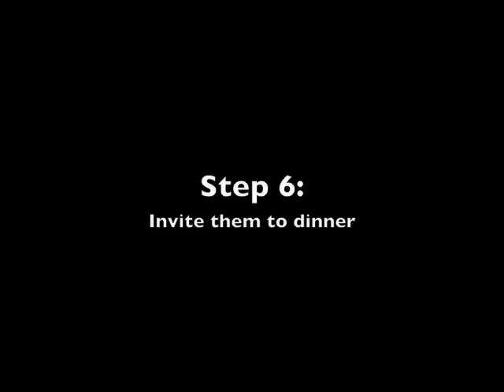Friends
How to make friends. (From a social outcast)